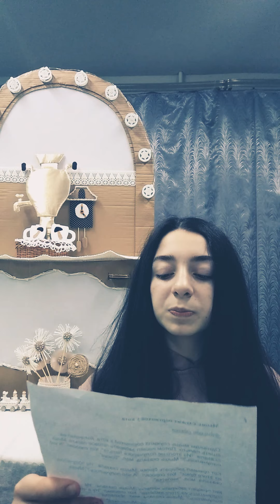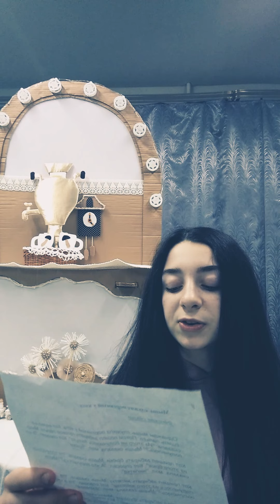💛Агила рассказывает о кружке теневого театра🌻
ТТ"Соняшник"🌻